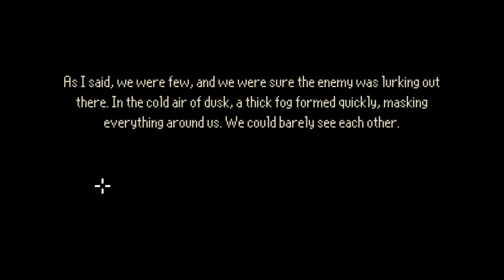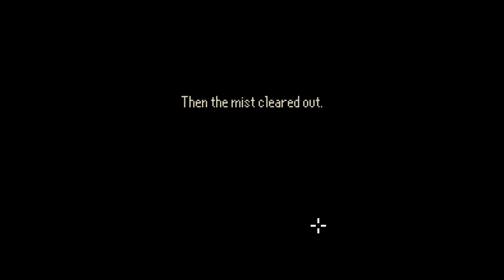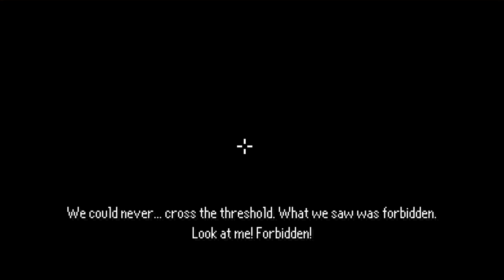The Last Door S02E01: The Playwright (Part 3)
Welcome to my Let's Play of The Last Door S02E01: The Playwright, an episodic horror adventure game made by The Game Kitchen.

You can play the first season for free at the main site, or you can buy the improved Collector's Edition from the places listed here: